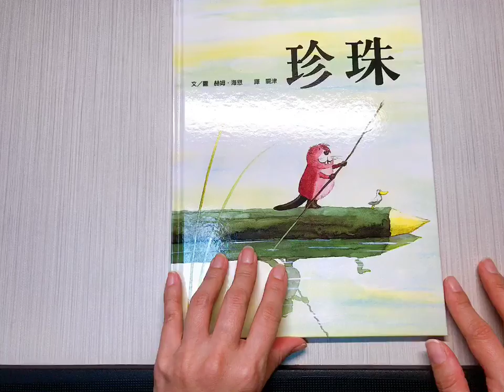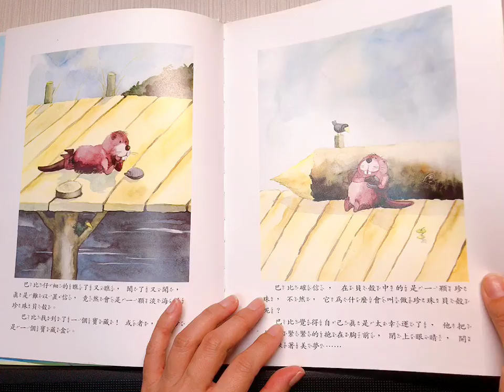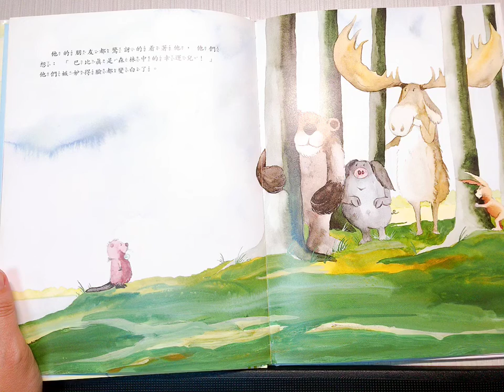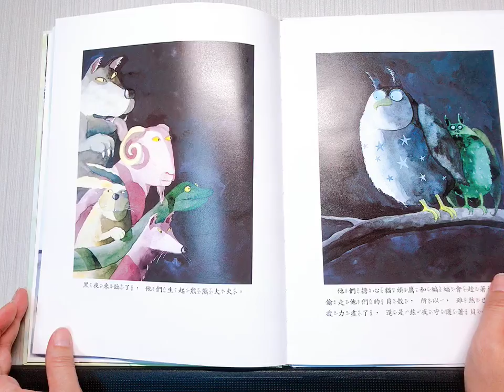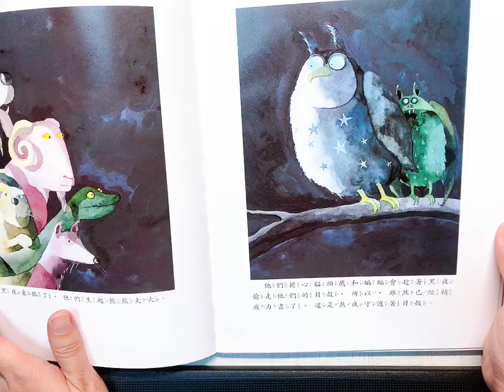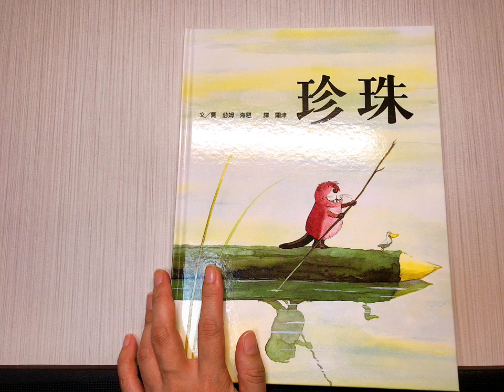孩子的智慧行囊-珍珠